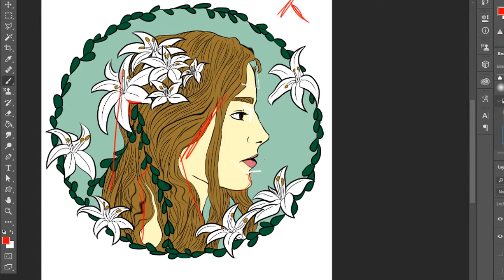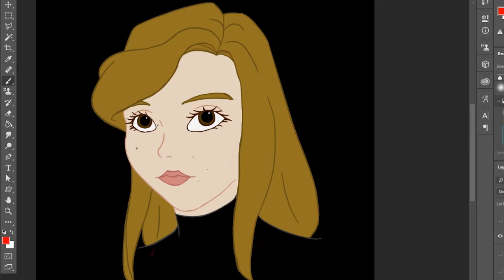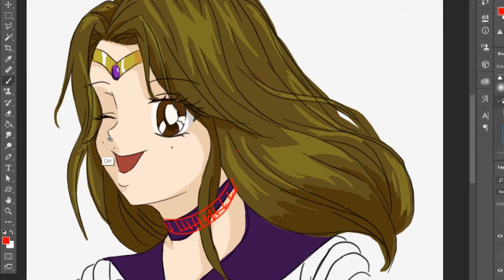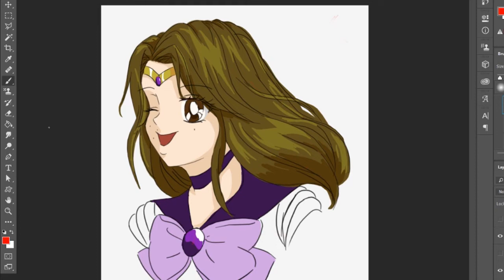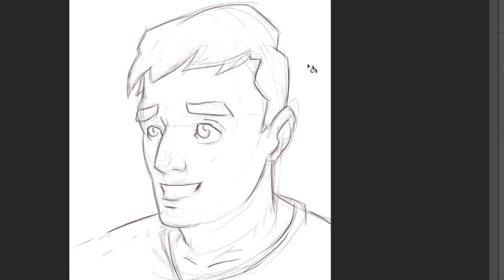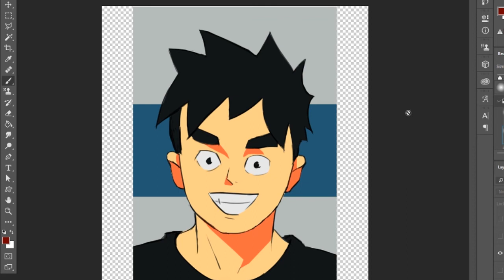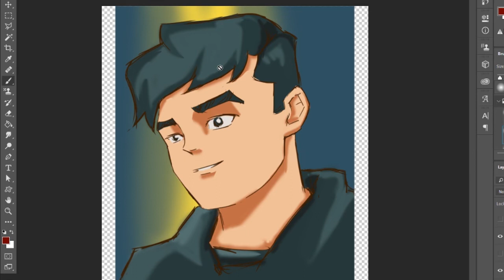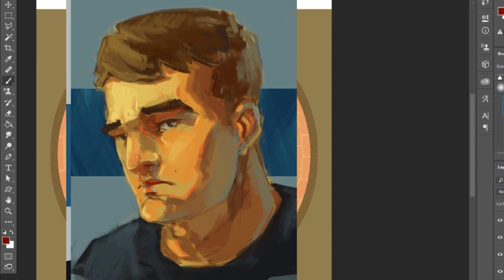Style Selbstportait-Challenge Auswertung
Es hat eine Menge Spaß gemacht die Bilder zu malen :D

Nützliche Tools:
Mein lieblings Skizzenbuch*
James Gurney - A Guide for the Realist Painter*
Kim Jung-gi - Sketch Collection*
Alphonso Dunn - Pen and Ink Drawing: A Simple Guide*
Mein Brush-Pen*
Meine Stylefile Marker*
Meine Waterbrush*
Mein Blei und Kohlestifte*

I am NOT the owner of these soundtracks.

* Durch das Benutzen dieses Links erhalte ich bei einen Kauf eine Provision. Ich benutze oder habe jedes einzelne Produkt selbst benutzt.